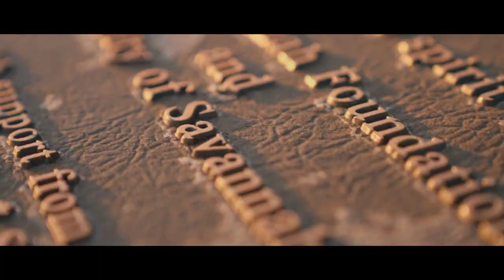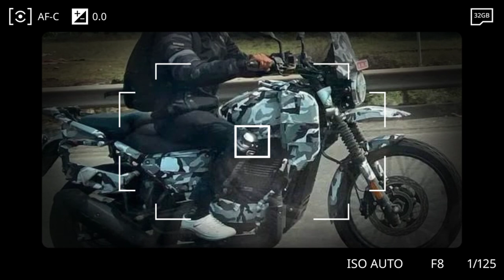Upcoming Royal Enfield Bikes In India 2022 | Hunter 350, Super Meteor, Shotgun 650 & Himalayan 450 !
00:00 - Intro
00:26- Royal Enfield Haunter 350
02:05 - Royal Enfield Super meteor 650
03:29 - Royal Enfield Shotgun 650
05:02 - Royal Enfield Himalayan 450
07:21 - Thank For Watching

About This Video::
Today In This Video I am Going To Discuss About All New Upcoming top 04 Most Awaited Royal Enfield new Bikes Launching in india In 2022.In This List All Bikes Are Launch in india in 2022.also I'm providing a list of all the upcoming bikes in India along with details of launch date, engine specifications and expected price.Users can give your opinion for new upcoming bikes slated to launch in the current as well as coming year.For those planning to buy a new bike, here is the complete list of upcoming bikes in India in 2022.

Is video me maii upcoming top 04 Most Awaited Royal Enfield new bikes k baare me btane ja rha hu jo aapko 2022 me indian automarket me dekhne ko milegi.In Sari bikes ki specifications,price,launch date aur wo sari chije jo aapko pta hona chahiye is bike k baare me  Maine discuss kiya hua hai.I hope ki aapko ye video bhut psand aaya hoga.

SO Hello everyone, main hoon Rishabh malik  Welcome karta hu apka, aaj ki iss video me janha me apko batunga 2022 me ane wali upcoming bikes ke bare me, aur ye list bahut hi exciting hai, Toh agar apko video aachi lage toh Like aur comment karna mat bhul na, me apse milta rahunga aisi hi videos me, Love you Guys.